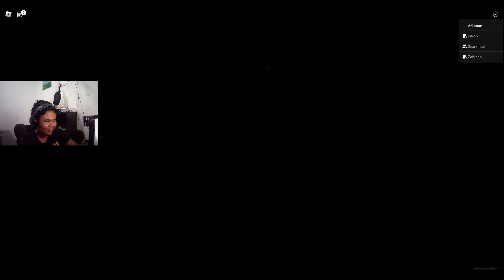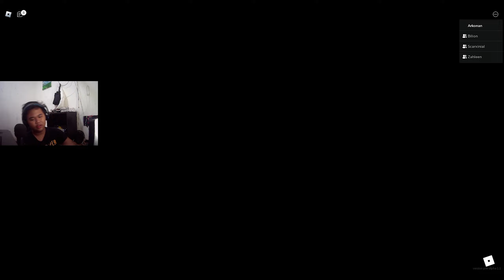Level Terluas Selama Ini - Roblox Apeirophobia 8